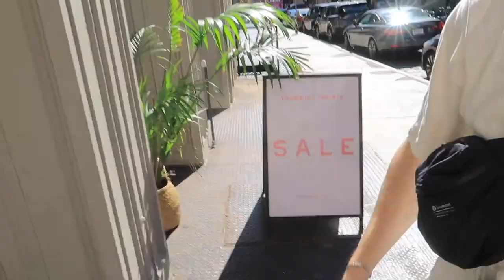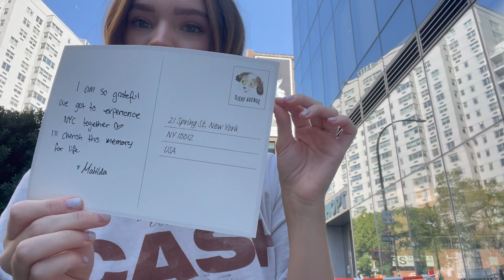24 HOURS IN NYC | soho, djerf avenue pop up, vintage shopping & nyc pizza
24 hours in nyc vlog!! come with us to nyc to stroll around, shop, eat the best bagels and pizza ever and make it to the djerf avenue pop up in nyc!

my camera equipment

nyc vlog, day in my life in new york city, djerf avenue blazer, shopping in nyc, food spots in nyc, stella vataman vlogs, city, food diary, travel vlog